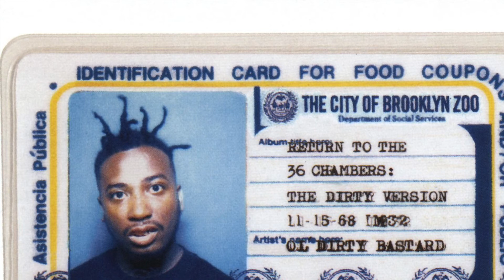ODB- Brooklyn Zoo (Instrumental Remake)